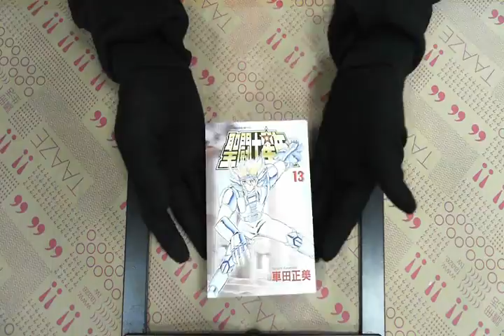TAAZE｜聖鬥士星矢（13）文庫版 二手書書況 9575098650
TAAZE｜讀冊生活網路書店「聖鬥士星矢（13）文庫版」，找二手書請至